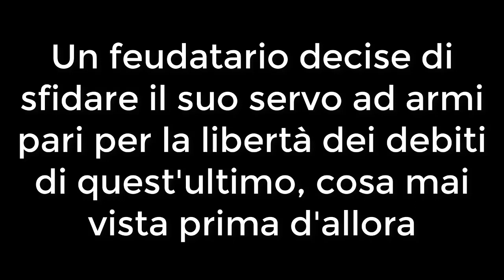Epoca Feudale Su Minecraft! | Server Recensione #2 AoF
Salve, come state, oggi siamo tornati con una server recensione di AgeOfFeuds, un server che riporta i giocatori in un epoca chiusa e tetra, non vi resta che provare ;)
-Versione: dalla 1.8 alla 1.13
-IP: mc.ageoffeuds.it

Buon anno comunque tu che leggi qua! ;)